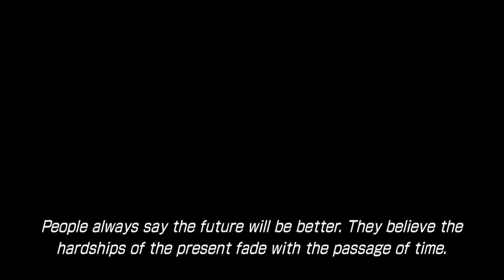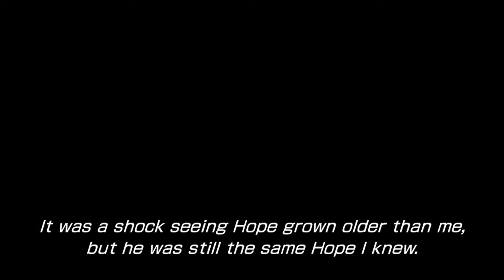Final Fantasy XIII-2 Part 6 (Xbox360)